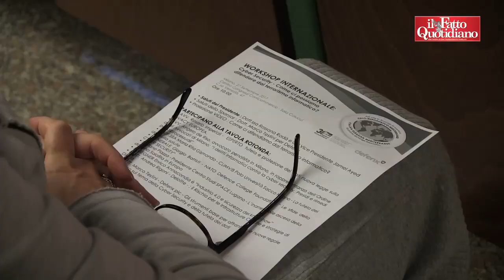Cyber Security, esperti: "L&#039;attacco informatico è più letale quanto quello militare"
di Alessandro Sarcinellii